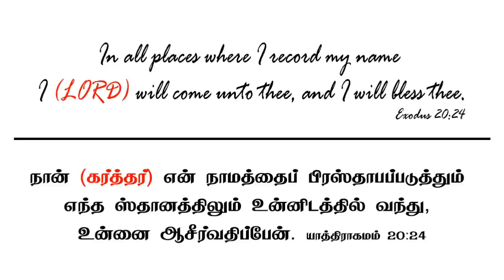TPM MESSAGES | Who will rescue me? | Pas Durai | Day - 3 | The Pentecostal Mission | Spiritual News7